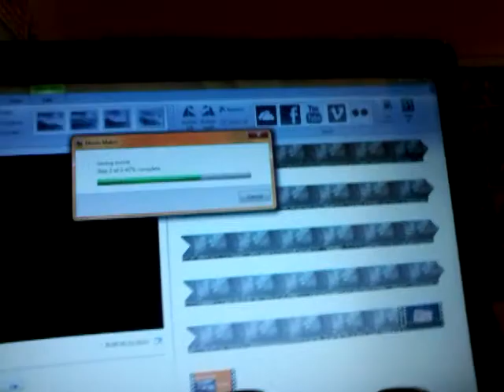You have done it again,